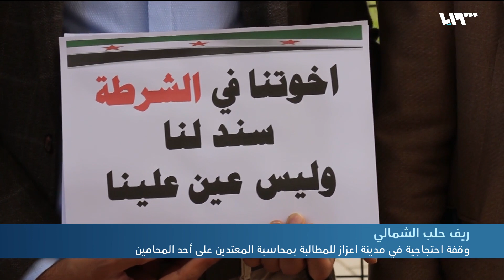وقفة احتجاجية في مدينة اعزاز للمطالبة بمحاسبة المعتدين على أحد المحامين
خرج عددٌ من المحامين الأحرار في وقفةٍ احتجاجية في مدينة اعزاز فرعِ نقابةِ حلب طالبوا فيها بمحاسبة الشرطةِ والمسؤول على الضابط الذي اعتدى على المحامي "إبراهيم عبد اللطيف النجار" التابعِ لنقابة المحامين الأحرار.